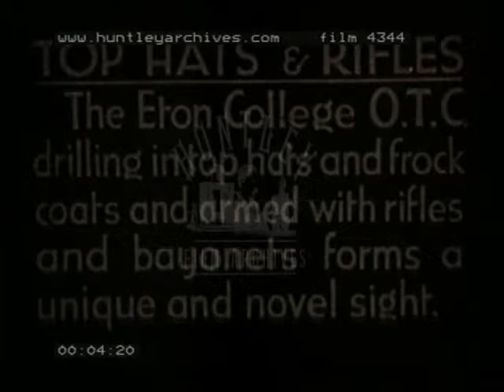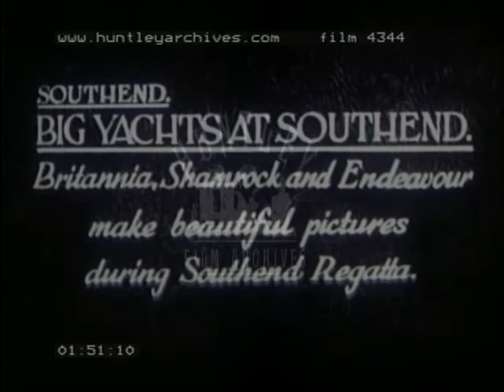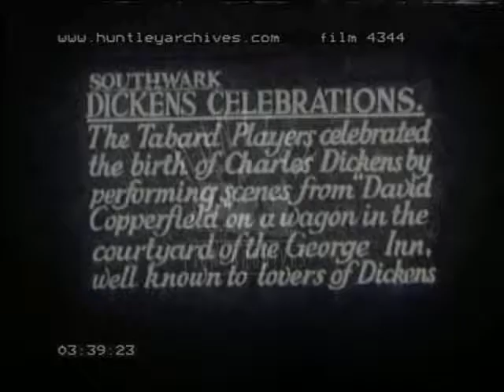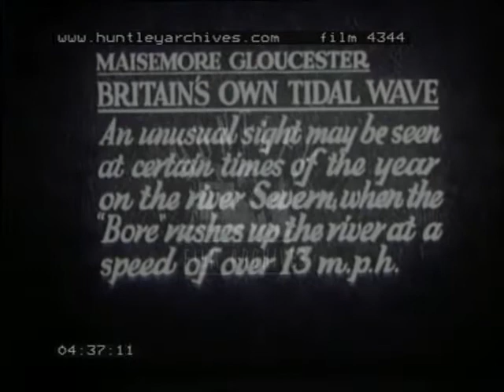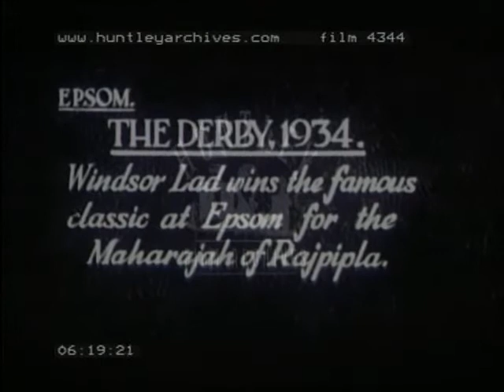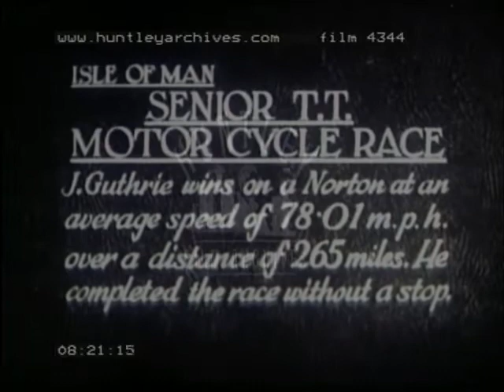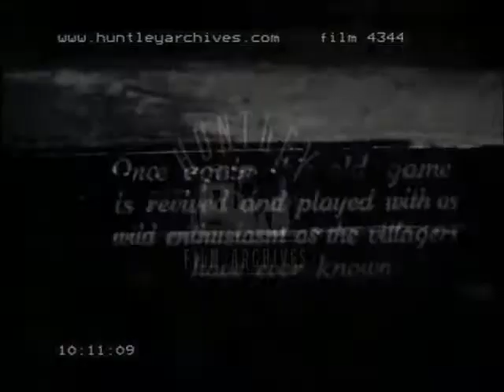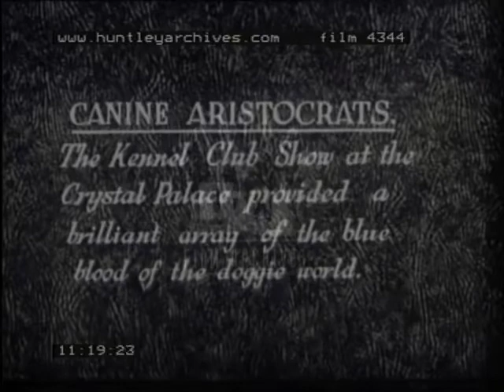River Severn Born and Various News Items of 1934 -- Film 4344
Various items
Eton College Schoolboys in top hats and tails.  Parade as O.T.C. (Officer Training Corps?) in grounds of Eton College Public School.  Boys carry rifles.  They are drilled by regular soldier.  Quick marching, slow walking.  Fixing bayonets.  standing to attention.  Quick drill without guns.
Southend Regatta - the big yachts 'Britannia', 'Shamrock' and 'Endeavour' sailing.  Filmed at sea from another boat.  Billowing sail.
Oxford men's lacrosse team in training.  practising catching the ball in their nets on their sticks and scoring.  Bullying off(?).  Jumping for ball.  They wear protective leather headgear.
Southwark - Dickens celebrations.  The Tabard players celebrate the birth of Dickens by performing scenes from 'David Copperfield' on a wagon in the courtyard of the George Inn.  Crowd look down on actors' period costume.  Large audience.
Maisemore, Gloucestershire.  The River Severn and its Bore (large wave) which rushes inland at speed of over 13mph.
Whipsnade Zoo.  Toy teddy bear played with by three tiger cubs.
Horse race - Epsom Derby, 1934.  Won by Windsor Lad for the Maharajah of Rajpipla.  The horses line up for the start, the wires go up, the horses race off, around Tattenham Corner, up the straight in slow motion, beating Euston and Colombo the favourite.  The Maharajah smiles.
Aldershot Searchlight Tattoo (in broad daylight).  Large numbers of soldiers jog around in formation in athletic kit.  Re-enacting the siege of Namur with old-style mortars and cannon in period costume.  Attackers retreat from castle.
Isle of Man Senior T.T. motorcycle race won by J. Guthrie.  Starter starts motorcyclists one at a time.  The motorcyclist does a running start.  Cyclists round corners and go over dangerous bend on a bridge.  Chequered flag.  The winner and men stand around him cheering.
London Trooping the Colour on Horseguards Parade.  Soldiers march.  Cavalry.
Ashbourne, Derbyshire, Shrove Tuesday Ball Game.  Lots of men play informal football.  Starter throws ball in air.  Men struggle and wrestle for football in stream.  Man swims in river below weir to get ball and throws it into field.  Men stand on weir.  Man runs off kicking football.  Man wades in water with ball.  Other man hauls him out.
Kennel Club Dog Show at Crystal Palace.  Dalmatian barks.  Various dogs including white poodle and terrier.  Man runs with dog at his side.  good interior of the Crystal Palace, South London showing pillars.